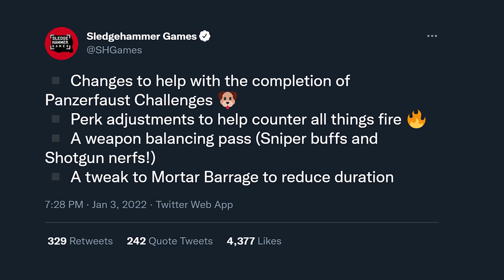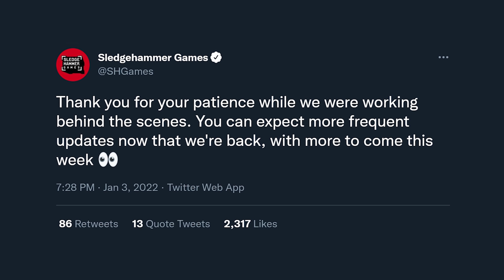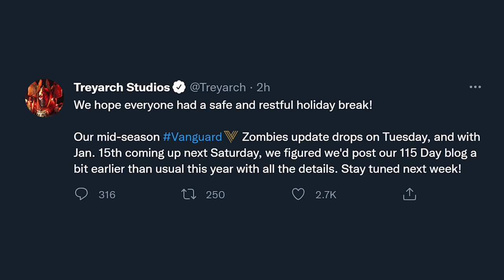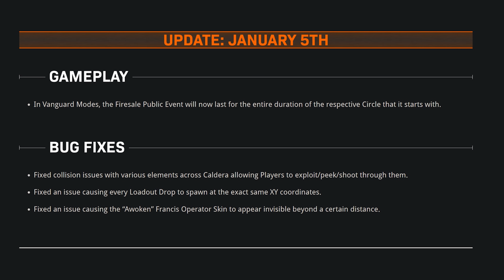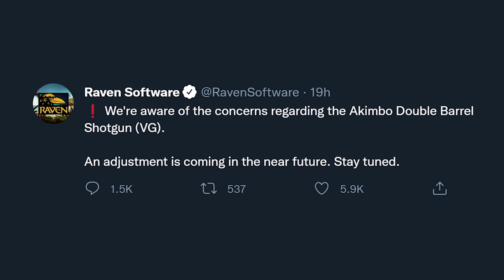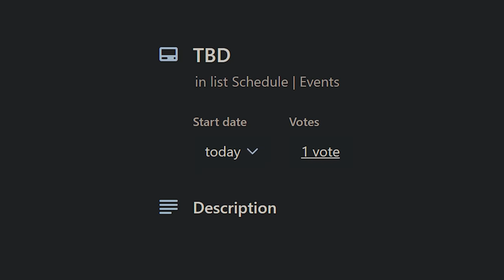The FIRST UPDATE of the Year Was... An Update, But Not Much More (VANGUARD + WARZONE Update Notes)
Call of Duty Vanguard and Warzone saw their first “scheduled update” of the new year today and with that brought some… Well, minimal changes. The expectations were pretty high for today’s update given that it’s the first update day of the year, but we haven’t had much given to us at the moment in either Vanguard or Warzone. For today’s Vanguard Update and Warzone Update, we ended up getting playlist updates but a few smaller changes, some actually quite important though across both Vanguard and Warzone. Today we’re going to break down what changed in this update but as well let you know what you can expect because we ended up getting more information in regards to when the mid-season update (Season 1 Reloaded) will take place for both Vanguard and Warzone. So stick around as we break down all of that and bring you all you need to know in regards to Vanguard and Warzone over the course of the next week and the coming content and changes. For now though, let’s take a look at the update that granted us a little… But enough that you should know about it in Warzone and Vanguard. This is The FIRST UPDATE of the Year Was... An Update, But Not Much More (VANGUARD + WARZONE Update Notes)!